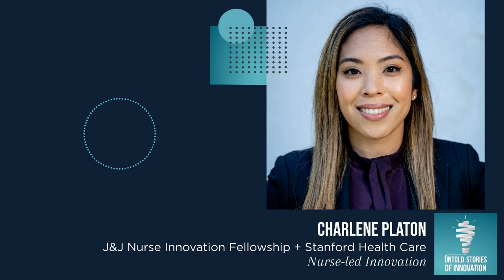Nurse-led Innovation with Charlene Platon of Stanford Health Care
Charlene Platon is a board-certified family nurse practitioner, a licensed registered nurse, the director of ambulatory nursing at Stanford Health Care, and a Johnson & Johnson Nurse Innovation Fellow. Charlene’s goal is to bring nurse-led innovation to the forefront of healthcare. In mid-May of 2020, she and Chris Caulfield of Forbes Tech Council were on one of the winning teams at SONSIEL, Microsoft, Johnson & Johnson, and DevUP’s international COVID-19 Virtual Hackathon. She reveals how critical storytelling was to get buy-in from the judges. Healthcare sheroes like Charlene highlight important stories of collaborative medical innovation. From process improvement to new tech development, nurses are in a unique position to see opportunities for healthcare improvement. Our key takeaway? All nurses are innovators, but not everyone is traditionally empowered to see it that way. We hope you take this nurse-led innovation story and apply it to your industry or to your community. Everyone could use a broader lens about who can be innovation leaders. Innovation isn’t reserved for Silicon Valley; it’s led by subject matter experts working together to improve their field. (Original Air Date: May 25, 2020)